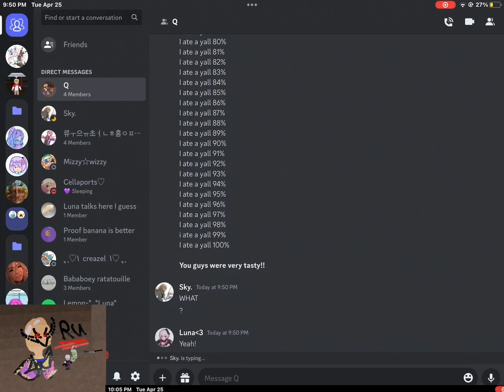I ate a yall (random sh!t post)